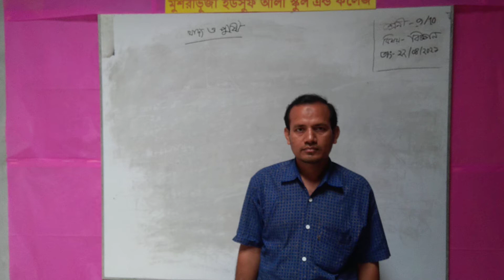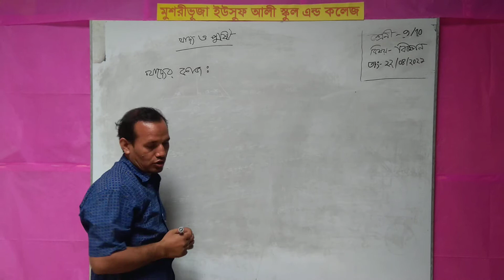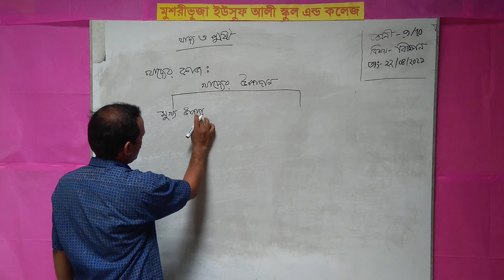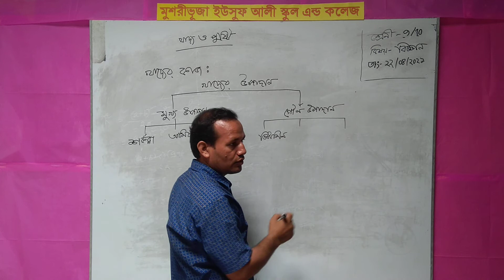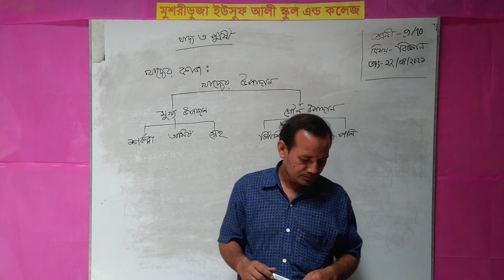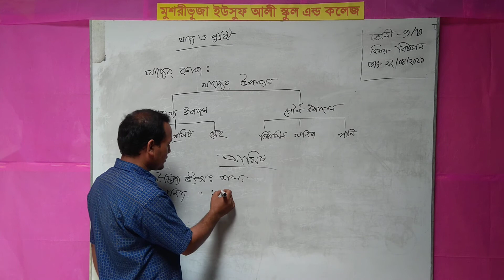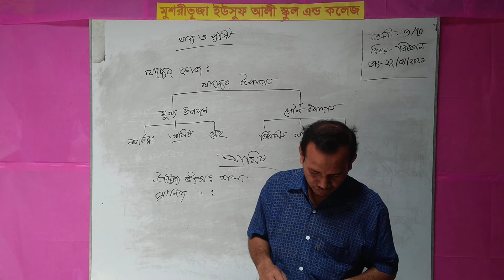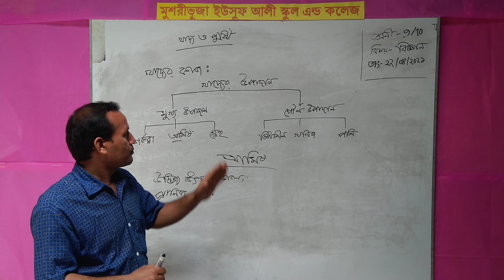মোঃ আলমামুনুর রশিদ, বিষয়ঃ বিজ্ঞান, শ্রেণীঃ ৯ম ১০ম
অনলাইন ক্লাস